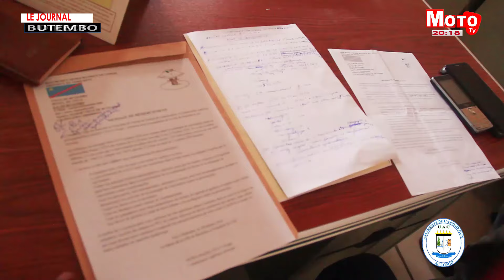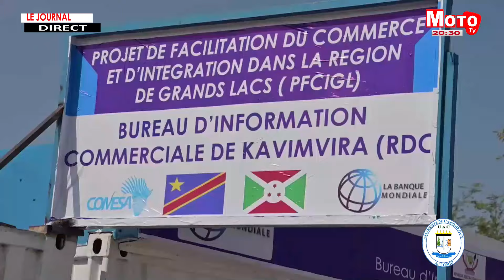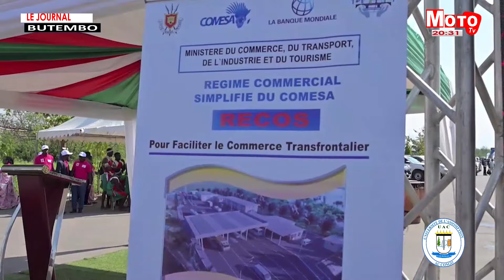Moto Tv : Le Journal du 30 octobre 2024